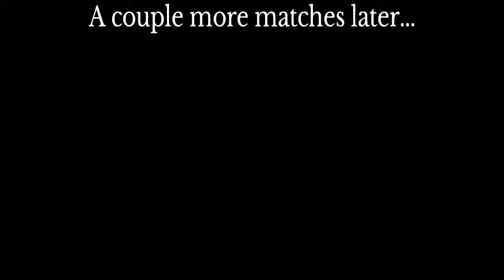Helping my friends win umbrellas! Fortnite gameplay.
Friends help friends win umbrellas.